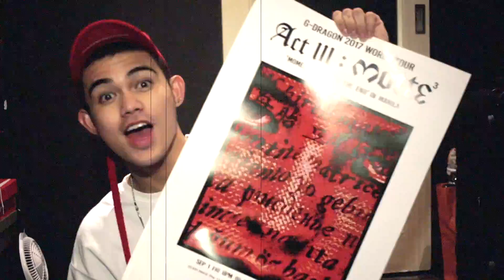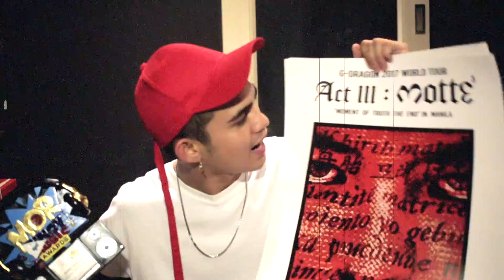KWON JI YONG | I Received My 1st Award As An Artist!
Hey guys!
I was so moved after seeing Kwon Ji Yong's concert and I just had to make a video. Everything was just so timely, because I also just received my first award as na artist and I just felt extra inspired.